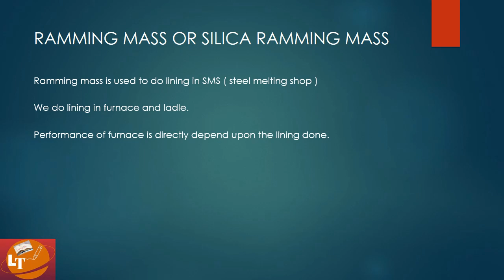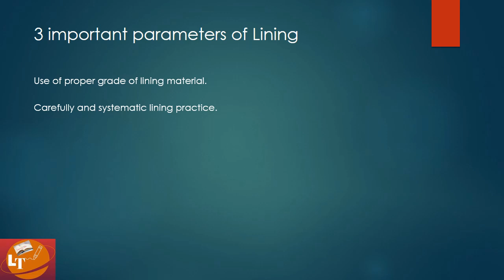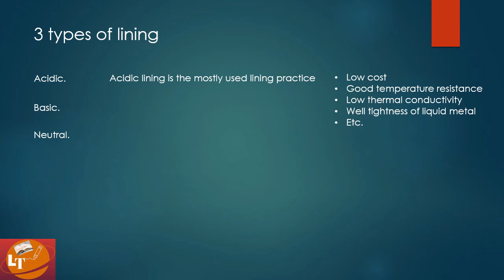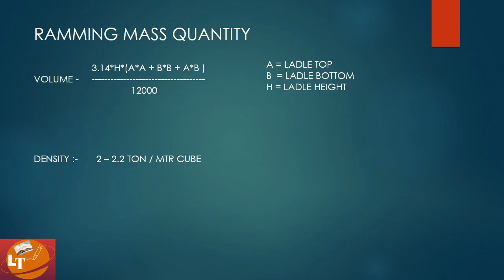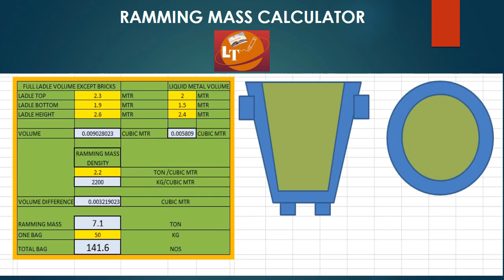एक लेडल में कितना रेमिंग मास लगता है ? | SILICA RAMMING MASS CALCULATION |LEARNING TALKS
Hello All,

In this Video you will find how to calculate Ramming mass Quantity.
ramming is use for the lining purpose in ladle and furnace. for more details please see video.

CHANNEL LINK :-

AAPKO HAMARE VIDEOS KAISE LAGTE HAI PLEASE COMMENT BOX ME JARUR BATAYE
FOR KIDS EDUCATION :-

Link for A B C D series for kids , teachers & Gurdians :-

LINK FOR RAMMING MASS CALCULATOR :-

WITH LOVE
TEAM LT